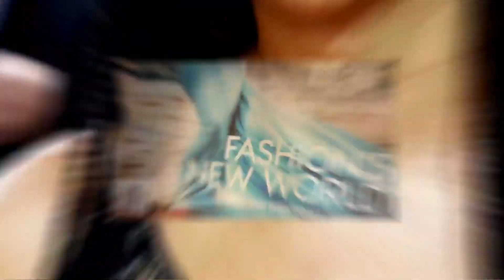Vogue.com Editor Chioma Nnadi Previews Vogue World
Chioma Nnadi, the editor at Vogue.com, talks about her eventful days working at one of the biggest fashion and lifestyle brands. She also shares a preview of what to expect at Vogue World.